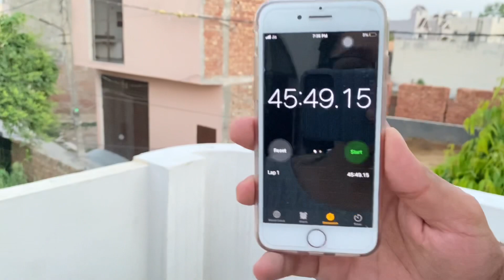DOING 108 SURYANAMASKAR SALUTATIONS IN RECORD BREAKING TIME| WEEKLY CHALLENGE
@Anita bokepalli